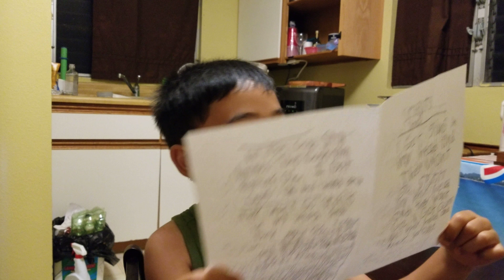SPIRITS BY STRUMBELLAS,COVERED BY 7 YR OLD TITUS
The Strumbellas Spirits by 7 year old TITUS @ HONOLULU HAWAII